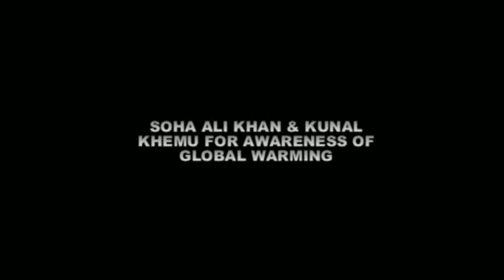Kunal Khemu & Soha Ali Khan At Childrens Welfare Centre to create awareness about Global Warming